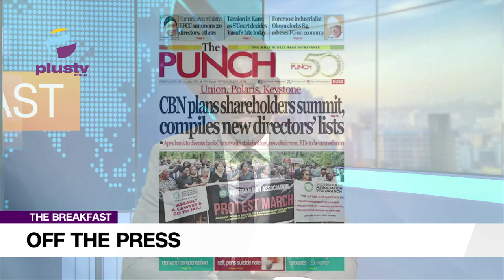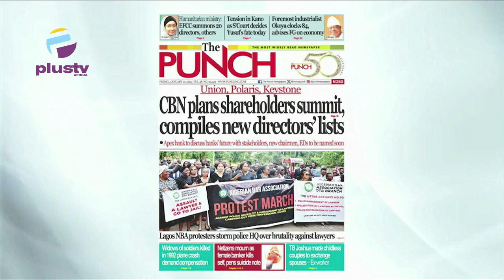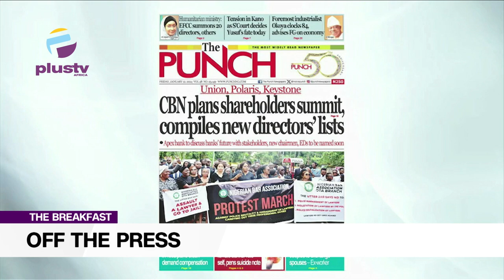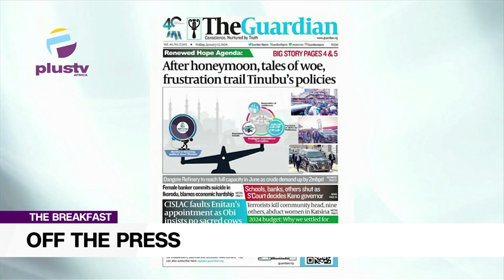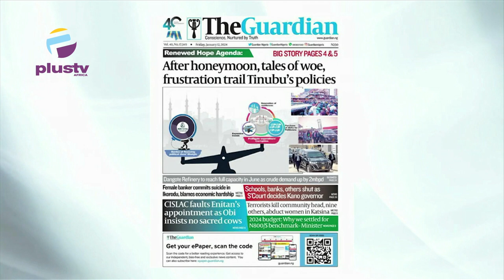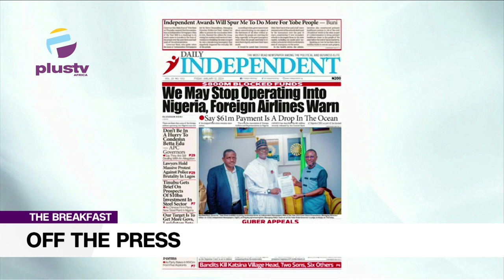Borno Government Sets Up Panel On Farmers/ Herders Conflicts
Jide Johnson, Chief Lecturer, Nigerian Institute Of Journalism,Joined Rume Paulson & Nyamgul Agaji to review the biggest stories in Newspapers today. Join us on weekdays at 7:15am on OffThePress, as we discuss the biggest headlines in newspapers today.